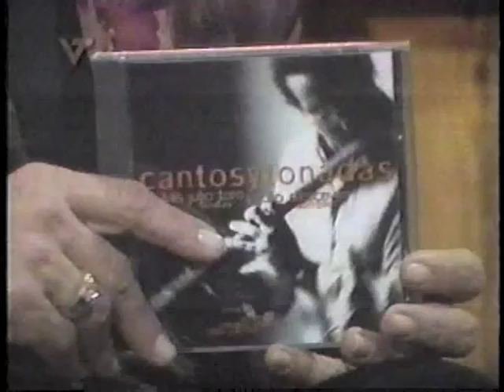Cantos y Tonadas. Luis Julio Toro y Julio D'Escriván en María Teresa y Sus Amigos (1997)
Luis Julio Toro y Julio D'Escriván explican el proceso de creación y producción del disco "Cantos y Tonadas" que realizaran en conjunto en 1997.
Esta grabación es tomada del programa "María Teresa y sus amigos" que transmitía Venezolana de Televisión (VTV) a mediados de la década de los 90s. Dicho programa era producido y conducido por María Teresa Chacín.

Flor de mayo (Otilio Galíndez) 0:55
Tonada de luna llena (Simón Díaz) 6:51
Folias de España 11:06
Sabana (Simón Díaz) 18:26
Tonada del Cabrestero (Simón Díaz) 20:48